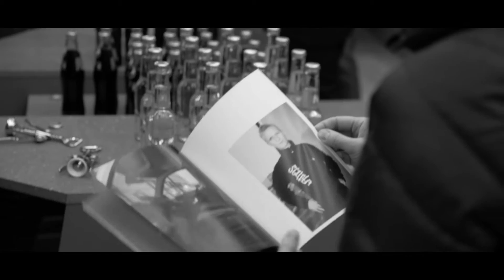Sturla Atlas + 66°North event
Last Friday (3rd of March) we launched a merch collab with the Icelandic band Sturla Atlas in our store at Laugauvegur, downtown Reykajvík.